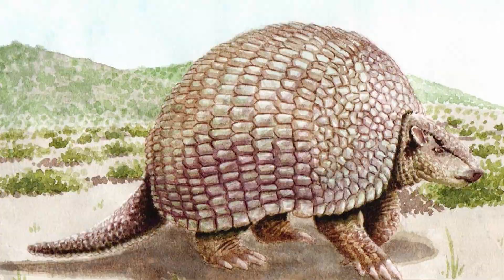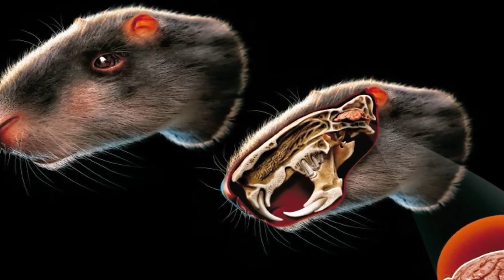10 Strangest Things Recently Discovered In Brazil!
10 Strangest Things Recently Discovered In Brazil!

Home to Rio de Janeiro, Sao Paulo, and the Amazon Rainforest and covering up to 3.2 million sq. miles, Brazil is one of the most diversified ecosystems and beautiful places on the planet. But we all know; strange things are bound to go hand in hand with great things. In some of Brazil's darker corners, curious oddities have been found lurking that will make your stomach turn. From tunnels made by giant sloths to a termite kingdom bigger than Great Britain, here are the ten Strangest Things Recently Discovered in Brazil!
Number 10. Giant Tunnels
 Brazil is famous for a few things; its forests and the variety of wildlife within, music and festivals, even martial arts. However, just recently, Brazil is getting a lot more attention for the various recent discoveries made there. This being one of them. If you explore certain rock faces in the country, you'll find a lot of smooth-walled caves. The thing is, they aren't really caves but tunnels. You see, caves are naturally formed by water dissolving rock, and the process could go on for millions of years. The result is a cave with smooth walls. If you look closely at the walls of these tunnels, you'll see giant claw marks. Yes, marks that can only be made by a giant animal with giant claws. As it turns out, prehistoric Brazil was home to several giant tunnel-digging monsters. Although the exact animal who dug up these tunnels hasn't been identified yet, researchers do have a few suspects; prehistoric giant armadillos such as Holmesina and Pampatherium, or Giant Ground Sloths, like the Megatherium or Erometherium.
Number 9. Giant Anaconda discovery
Next time you find a snake crawling peacefully in your garden, not harming anybody, you should be thankful that it isn't this 33 feet long anaconda from Brazil. A huge dead monster snake, which weighed in at a whopping 400 kgs, was discovered by the workers after they carried out a controlled explosion in a Cave in Brazil. Pictures from the sight were released on the internet, and people were completely astonished to see them and questioned if the snake was even real. Unfortunately, it was already dead when the construction works found him. It would start swallowing the workers like in the anaconda movie had it been alive, though, so blessing in disguise for the workers. After making the frightening discovery, the workers chained the animal to a crane and later lifted it up. The internet community was completely devastated seeing It In chains and claimed the builders killed the snake rather than leave it in its natural habitat. But it probably died from the falling debris from the explosions the workers were performing at sight. One way or another, humans are always the ones destroying nature
Number 8. Human-sized Rat
Last year, it was discovered that A GIANT rat weighing up to 80 kilos walked through the Brazilian rainforest 10million years ago. Scientists say the oversized rodent had giant teeth and stood as tall as a human when propped up on its hind legs. Named Neoepiblema acreensis, it's one of the biggest rodents ever to roam South America. The skulls of two creatures were found at a fossil site at Acre in the western Brazilian Amazon.
According to a study on the finds, it was so well preserved that it even had impressions of parts of the brain that processed smell and thoughts. This rat surpassed the capybara, the largest living rodent, which is about 60 kg. To put this in perspective, the average brown rat today has a body length of less than a foot and weighs about 200 grams. Compared to that, this one is assumed to have weighed 80 kilos. I was just imagining a rat that big is giving us the creeps.
Number 7: The Gruta do Lago Azul
 When a strange forest is being explored, something mysterious will inevitably pop up. But this entry is rather more beautiful than strange. Back in 1924, a local stumbled across this mysterious cave while scouting a rainforest in Bonito, Brazil. Inside the cave was a crystal-blue lake later dubbed the Gruta do Lago Azul. This lake soon became one of the most extensive flooded cavities on the entire planet. Its heavenly look is already very clear to the eye. But that blue color is not of the water itself. Instead, it comes from the sunlight through the ceiling holes of the cave. The lake, however, is believed to be over 200 feet deep and fed by an underground river yet to be discovered.